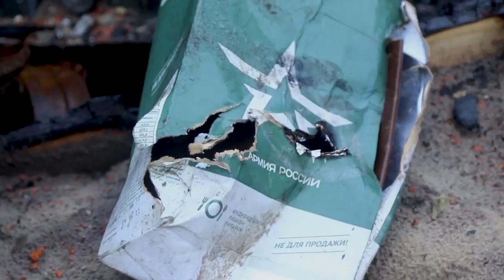Охтирка чи не одна з перших прийняла на себе удар ворога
Місто героїв Охтирка
Охтирка чи не одна з перших прийняла на себе удар ворога. Вже 24 лютого передові колони росіян намагалися увійти в місто. Але замість квітів та привітань - отримали шквальний вогонь. Дивіться ексклюзивний матеріал наший військкорів з міста героїв